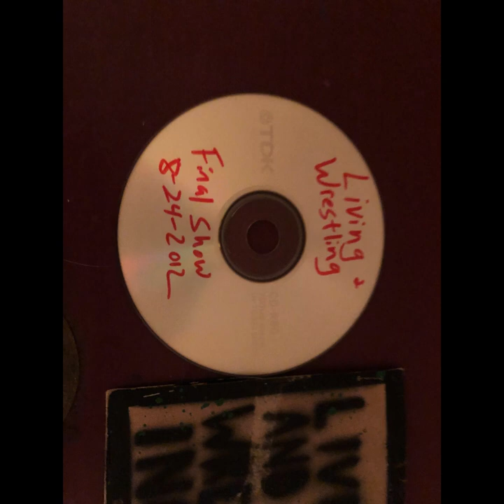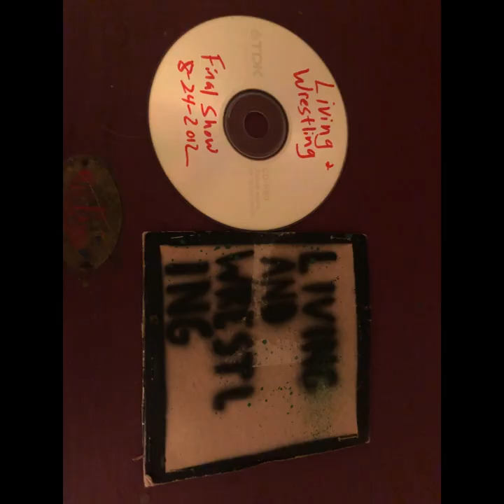Living and Wrestling- Final Show (08-24-2012)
Living and Wresting- Final Show @ Scheme City, Milwaukee, WI- 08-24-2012

These band photos are lifted from their social media.  I'm not even sure how I got a CD of their last show in my possession.  This band has long since dis-banded, so if you are looking to listen to their recorded albums or support them in some sort of way, please visit livingandwresting.bandcamp.com

All power to the communes.